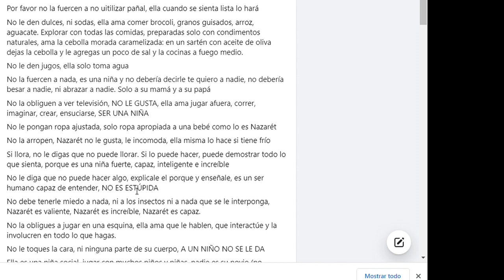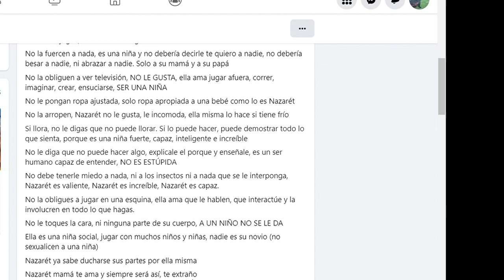Lisha Organic.....intrucciones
Lisha Organic